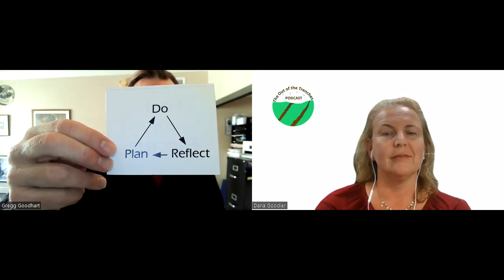"Out of the Trenches" podcast episode #232: Gregg Goodhart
Gregg Goodhart is a pioneer in translating research science to learning superior achievement in the classroom, boardroom, and anything else. A recovering high school music teacher, he found within teaching music the fundamental principles that allow for accelerated improvement commonly referred to as talent. This was a result of serious interest in, and study of, cognitive and behavioral neuroscience and psychology that teachers are not taught in teacher training programs. Using his teaching as a lab to experiment with these ideas he developed unique expertise in explaining to anyone the elements needed to reach any level of success with any skill that is desired.
He occupies a singular place as a translator between the research and practical use in our lives. You won’t hear about these things the way he presents them anywhere else. What is actually possible in our own achievement is mind-blowing - no 'talent' necessary.
@TheLEarningCoach on FB, @ArtandScienceof Practicing Solutions private FB group as well. On IG too.